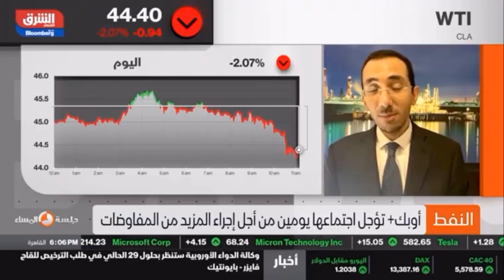What strategy may unite members of OPEC+ under compliance uncertainty? CMarkits answers 2 Dec 2020